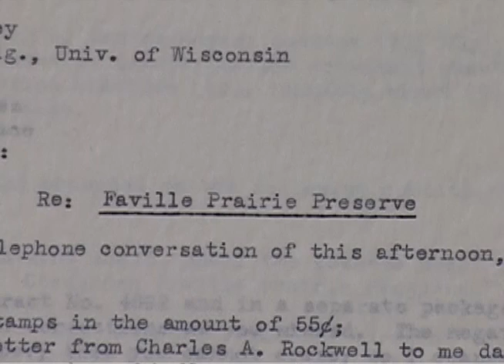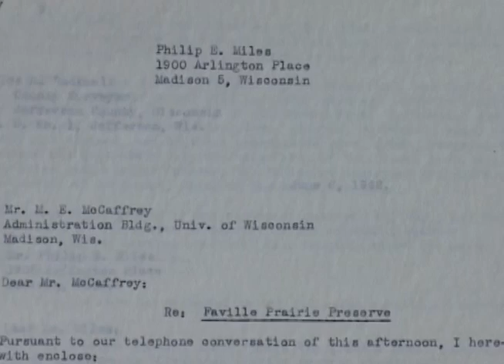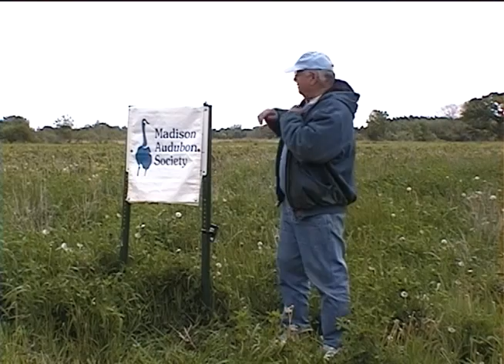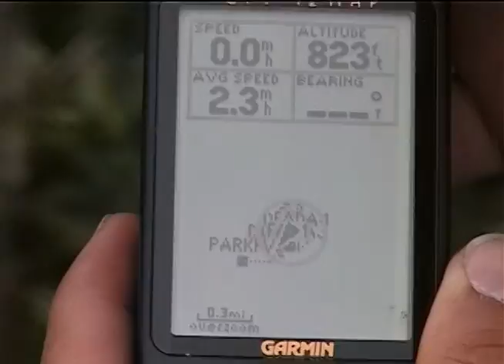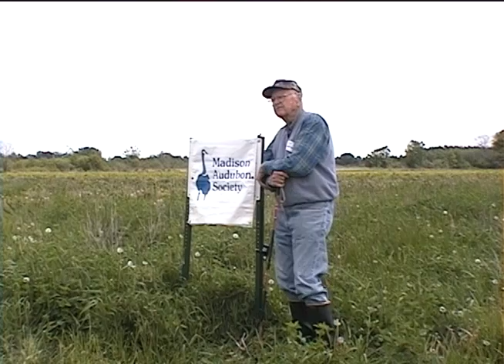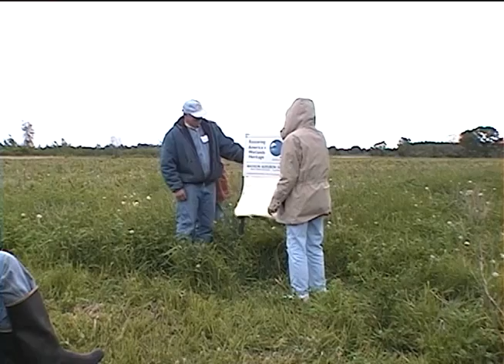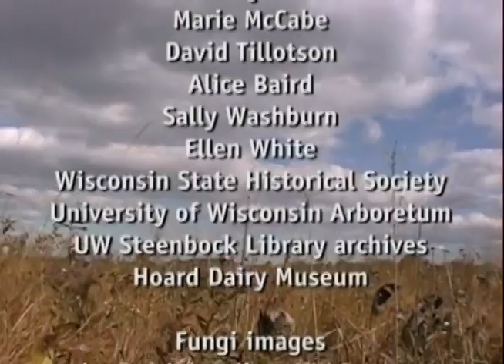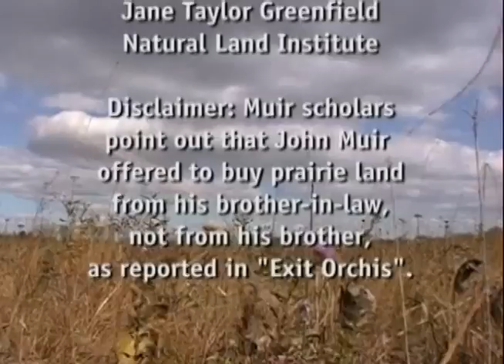Aldo Leopold at Faville Grove part 2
Part 2 focuses on continuing efforts to restore prairie ecosystems near the Faville prairie.